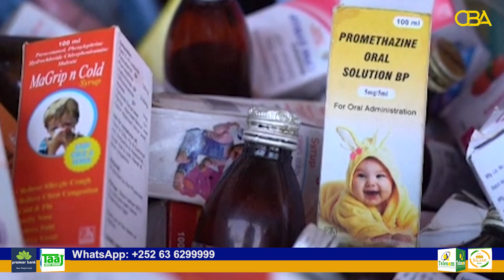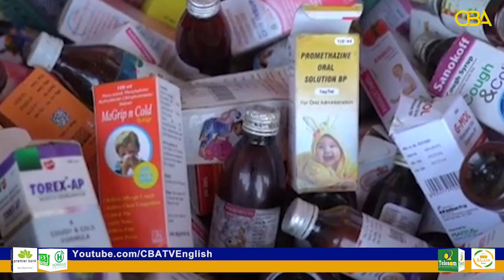Gambia fact finding Committee says India based pharmaceutical company responsible for child kidney..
Gambia fact finding Committee says India based pharmaceutical company responsible for child kidney injury deaths.